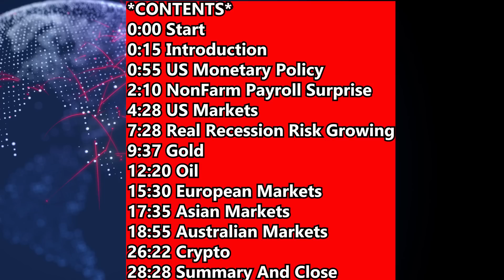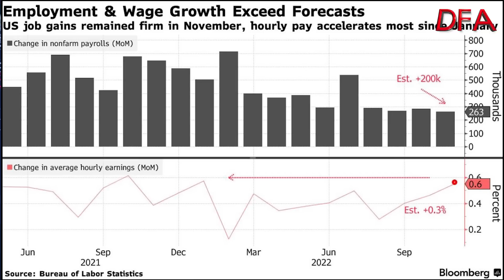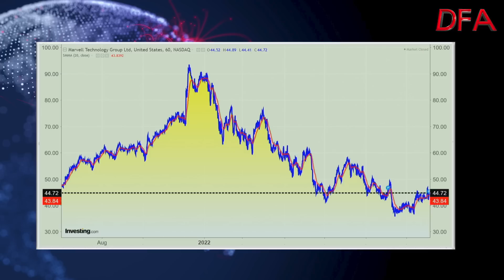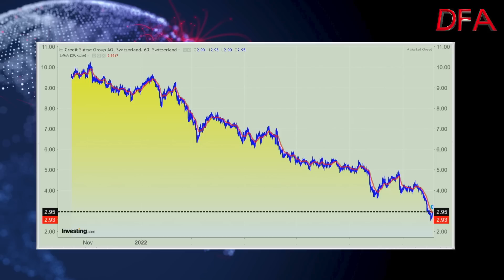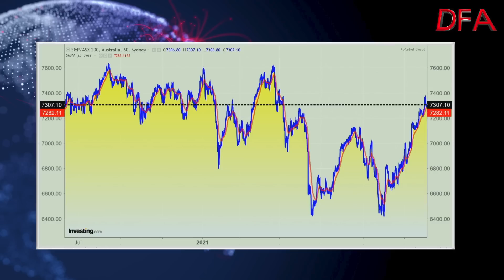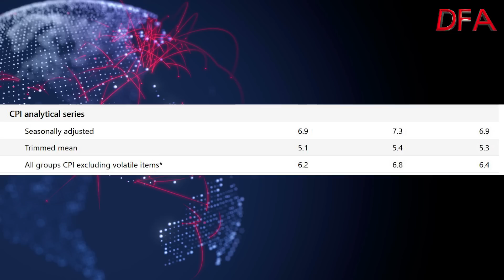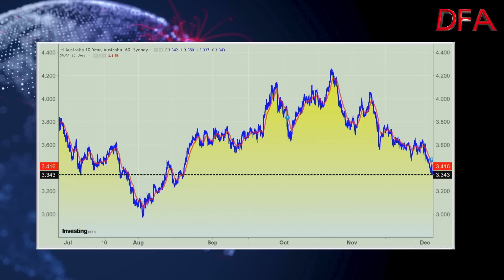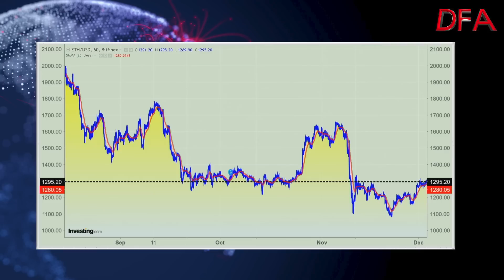The Lemmings Are Running In A Different Direction: Again!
*CONTENTS*

0:00 Start
0:15 Introduction
0:55 US Monetary Policy

2:10 NonFarm Payroll Surprise
4:28 US Markets

7:28 Real Recession Risk Growing
9:37 Gold
12:20 Oil
15:30 European Markets
17:35 Asian Markets

18:55 Australian Markets
26:22 Crypto
28:28 Summary And Close